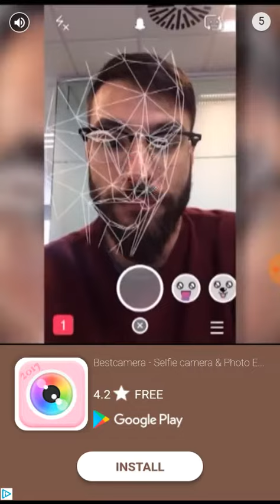The auatum-remix made by me! Dancing line